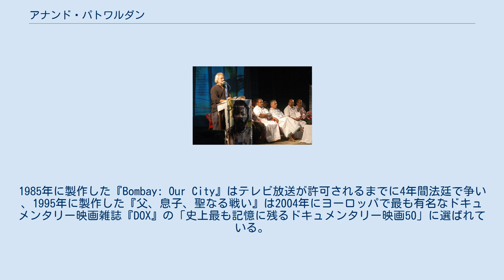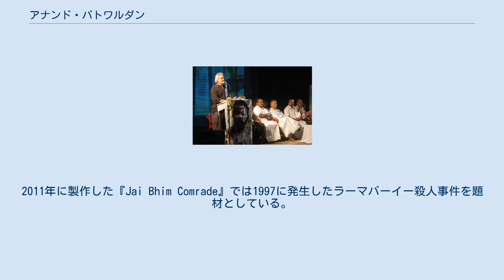アナンド・パトワルダン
アナンド・パトワルダン（Anand Patwardhan、1950年2月18日 - ）は、インドの映画監督。
 主に社会問題、人権問題を題材としたドキュメンタリー映画を製作しており、作品にはインドにおける宗教原理主義、セクト主義、カーストを扱ったもの、核ナショナリズムや持続可能な開発を扱ったものがある。
 1950年2月18日にムンバイで生まれる。
ムンバイ大学で英文学、ブランダイス大学で社会学、マギル大学でコミュニケーションの学位を取得している。
1970年から1972年にかけてベトナム反戦運動に参加し、その後も市民の権利獲得運動や民主運動に関わった。
 『神の名のもとに』上映会でのパトワルダン パトワルダンの作品はインド政府から認証を拒否されており、最終的に訴訟を経て上映されるものが大半である。
1985年に製作した『Bombay: Our City』はテレビ放送が許可されるまでに4年間法廷で争い 、1995年に製作した『父、息子、聖なる戦い』は2004年にヨーロッパで最も有名なドキュメンタリー映画雑誌『DOX』の「史上最も記憶に残るドキュメンタリー映画50」に選ばれている。
同作は製作から11年後の2006年にドゥールダルシャンで初めて国内放送されたが、この放送が実現するまでに10年間法廷で争った。
 2002年に製作した『戦争と平和 非暴力から問う核ナショナリズム』は、中央映画認証委員会から21のシーンをカットするように要求された。
パトワルダンはインド政府を相手に訴訟を起こし、その間1年近く上映が禁止されたが、最終的にパトワルダンが勝訴し、同作はカットされずに上映が許可された。
同作はドゥールダルシャンでのみテレビ放送が許可され、2005年にはマルチプレックスで上映されている。
2011年に製作した『Jai Bhim Comrade』では1997に発生したラーマバーイー殺人事件を題材としている。
同作は完成までに14年の歳月がかかり、パトワルダンのキャリアの中で転機になった作品とされている。
 ViBGYOR映画祭でスピーチするパトワルダン